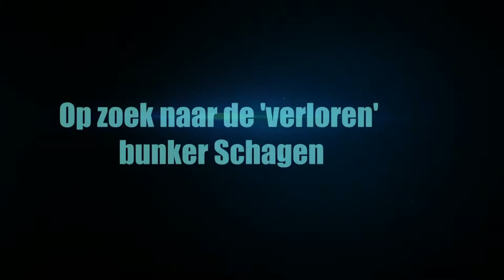Reportage: Schagen op zoek naar de 'verloren' bunker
SCHAGEN - Het was een spannende zaterdagochtend in Schagen voor bunkerfanaat André de Vries. Uit zijn onderzoek is gebleken dat er nog een bunker uit de Tweede Wereldoorlog zou liggen in de wijk Waldervaart in Schagen. Gewapend met een graafmachine en andere graafmiddelen gingen hij en een aantal vrijwilligers op onderzoek uit.